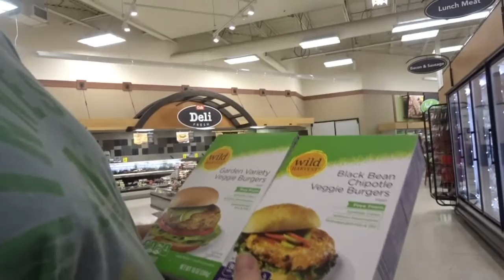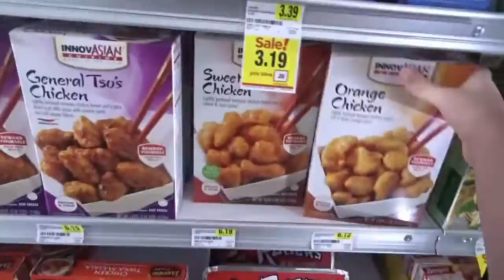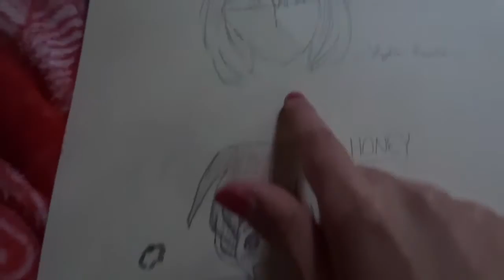GROCERY SHOPPING WITH DAD (WK 16.3) | TOTALLYSISTERS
I go grocery shopping on Saturday with dad. Katie and I take a stroll on Sunday. Friday I show you some drawings Eliza and I did :)

If you answer these questions Katie and I will give you a shout out! :)

ARE YOU GUYS STILL IN SCHOOL OR ARE YOU OUT?

WHEN IS/WAS YOUR LAST OF SCHOOL?